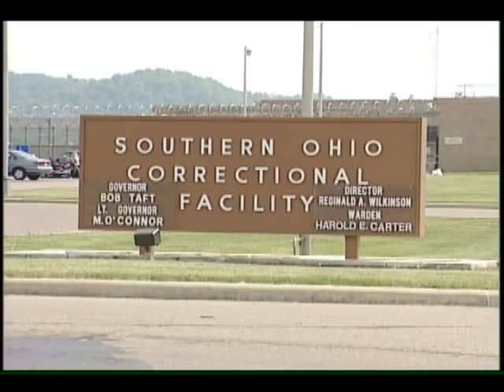Death House tour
A look at the Lucasville Death House. The execution chamber for the State of Ohio